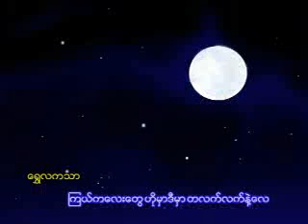ပိုလြမ္းခ်စ္ - မို႔မို႔ေဇာ္ဝင္း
Listen / Share / Save intended